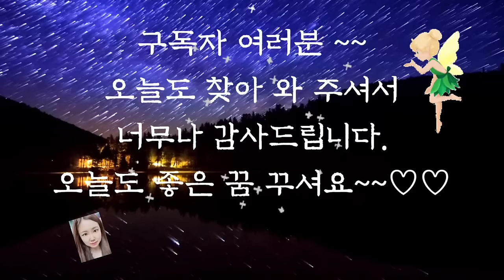🌜듣다보면 잠드는 옛날이야기🌛/효자를 만든 느티나무/수면동화/오디오북/잠자리동화/설화/야담/중간광고없음/전래동화/옛날이야기/신혜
효자 만든 느티나무 (0:00)
샛별과 머슴 (7:19)
해당와 공주 (13:30)
쥐에게 밥을 준 며느리 (23:25)
용왕의 선물 (29:57)
신기한 그림 (36:55)
전나무 이야기 (43:40)
소변누고 복받기(53:46)
이야기 정리 및 의견 (1:01:15)

옛날 이야기에는 우리 조상들의 숨결과 보물이 담겨 있습니다.
가난한 어려움을 참고 견디는 인내, 위험함에 벗어날 수 있는 용기/ 이웃과 가족을 사랑하는 마음, 문제를 해결하는 지혜 등이 그것입니다.
그 이야기 속에 있는 풀 한 포기, 꽃 한 송이, 한마리의  작은 동물, 한 그루의 나무가 우리에게 보물을 전해주는 역할을 한답니다.